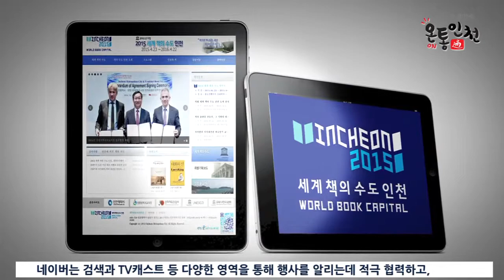인천시-네이버, ‘2015 세계 책의 수도’ 위해 맞손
인천시가 네이버와 함께 ‘2015 세계 책의 수도 인천’의 성공적인 추진을 위한 업무협약을 체결했습니다.

시는 네이버를 통해 국내외 명사 100인의 인터뷰와 우수도서를 추천하는 북 트레일러 영상, 블로그, 카페, BAND 등 연령별 세대별 접속이 많은 공간을 최대한 활용해 홍보에 매진할 계획입니다.

네이버는 검색과 TV캐스트 등 다양한 영역을 통해 행사를 알리는데 적극 협력하고, 인천시 공공 도서관의 모바일 웹페이지 제작 등도 지원할 예정입니다.